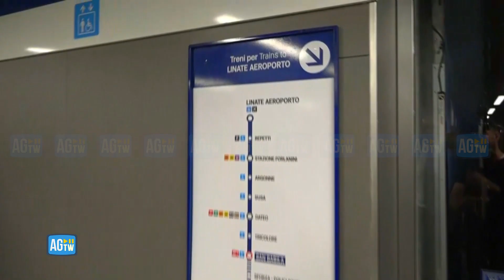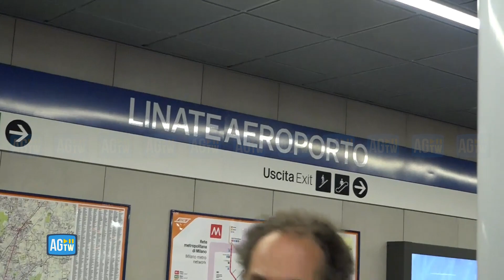Milano, il viaggio inaugurale della nuova Metro M4 Linate-San Babila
Il primo viaggio aperto al pubblico e alla stanza della nuova tratta della Metro di Milano M4 che collega Linate a San Babila. Aperte le fermate Tricolore e San Babila che uniscono il city airport di Linate al centro di Milano in meno di un quarto d’ora. Per il primo giorno, la tratta della M4 è stata ad ingresso gratuito.